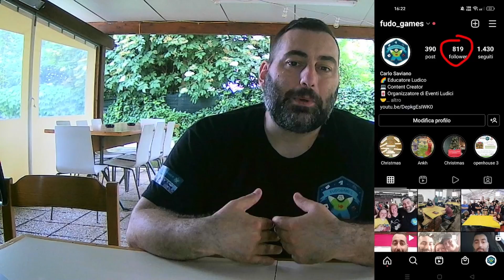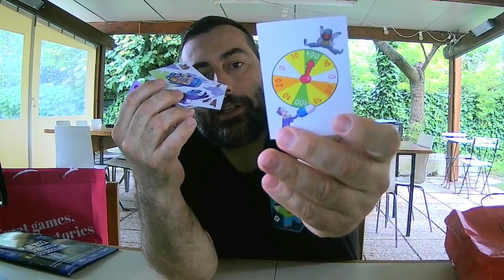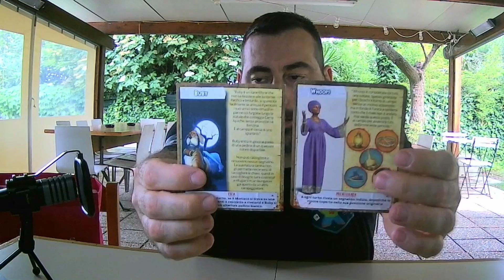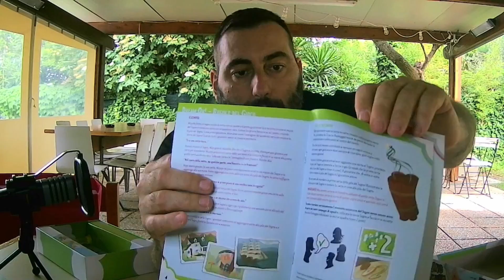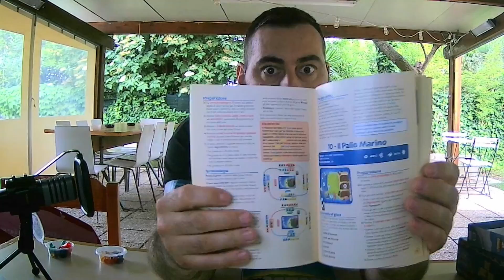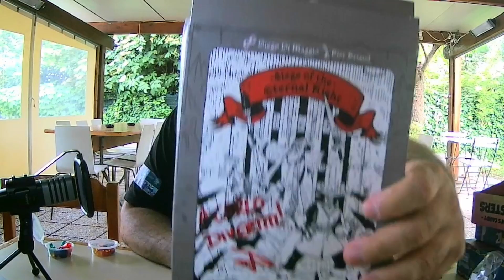FUDOGAMES - Modena Play 2022 Il mio bottino.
Si è concluso il festival del gioco di Modena, ecco cosa mi sono portato a casa oltre ovviamente a tanti sorrisi e abbracci.

- ARVIEMI Webcam - 2021 Streaming 1080P Full HD Web Camera con Microfon
- Elechok Webcam con microfono, Full HD 1080P
- NEEWER Supporto Microfono con Braccio a Forbice Regolabile Stand Mic
- ARTOFUL Gimbal Smartphone Bastone Selfie 1 Assi Stabilizzatore per Vlog Youtuber con Telecomando Wireless Rotazione di 360 °
Fill light RGB
- Ring Light con Telecomando Wireless LED - h
- Mirofono USB, TONOR TC30 Condensatore Computer PC - h
- Smartphone Oppo Find X3 Lite

Grazie per il sostegno e a presto.